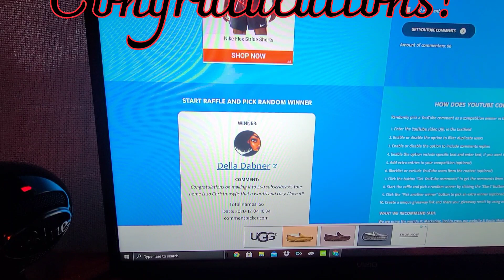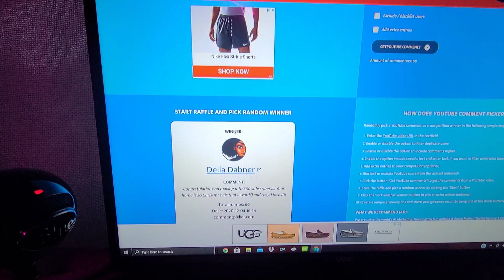GIVEAWAY WINNER!!! DUMPSTER DIVING!!